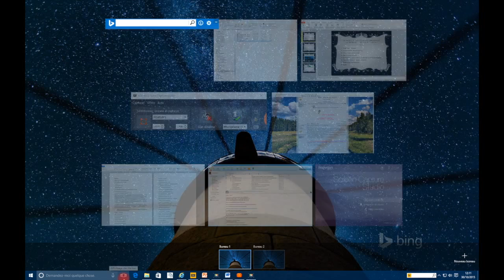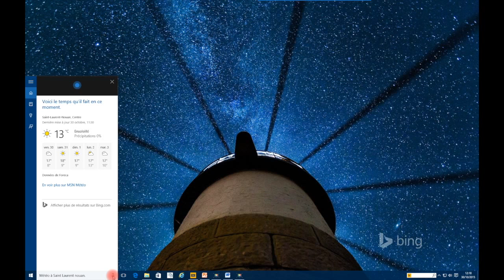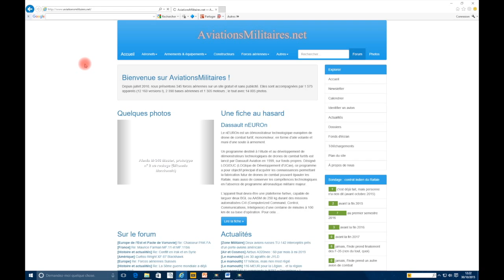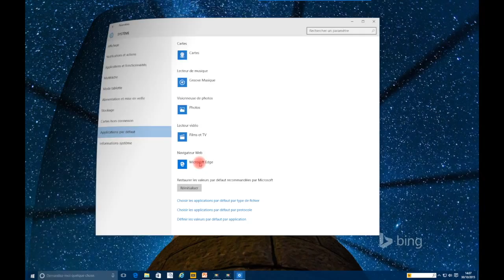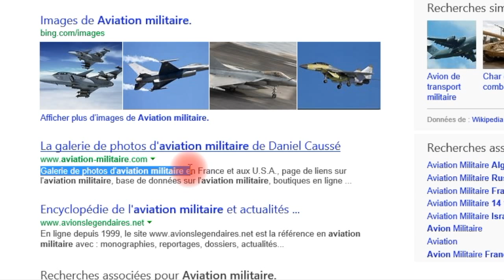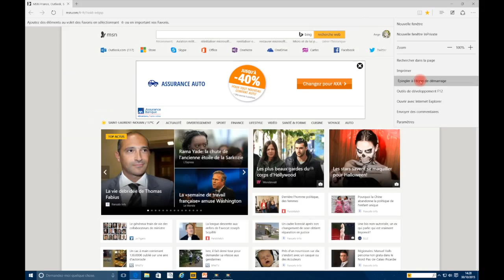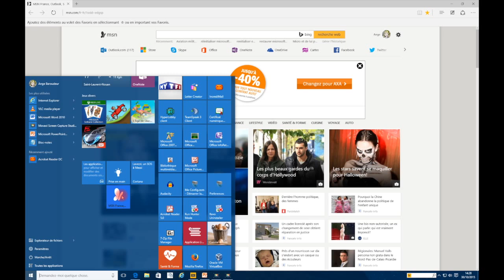Decouvrir Windows 10 chap 3 les nouveaux outils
Video réalisé par Ordimer.
3eme partie de la présentation de Windows 10: les nouveaux outils, Cortana, bureau virtuel, Edge.